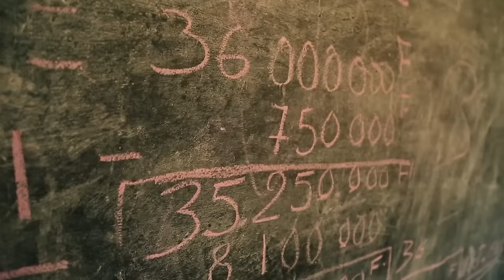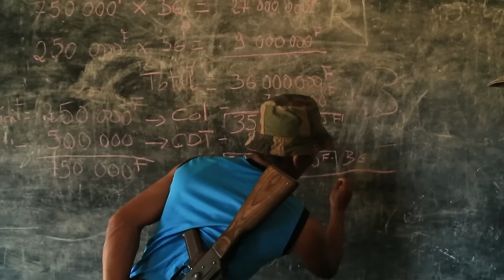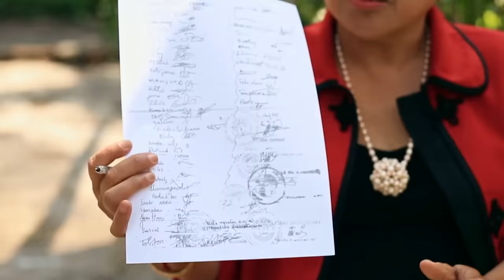Madagascar, la guerre des zébus | Documentaire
Dans les étendues enclavées du Sud malgache, des voleurs de zébus terrorisent les villageois. Cette tradition villageoise qui permettait aux jeunes gens de prouver leur virilité a pris la dimension d’un trafic... De bavures en exécutions extrajudiciaires, la campagne militaire censée y mettre fin s'enlise, mettant en première ligne des populations déshéritées.